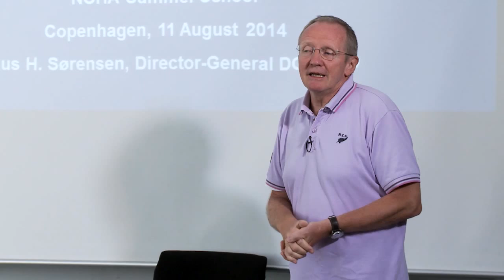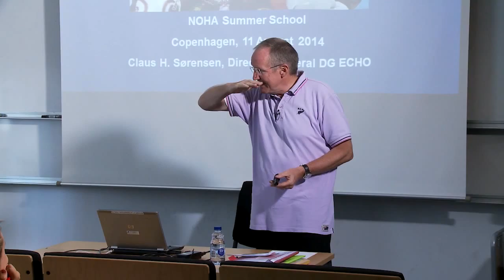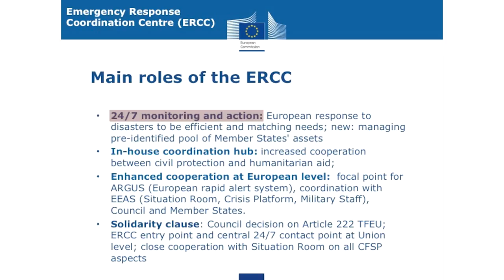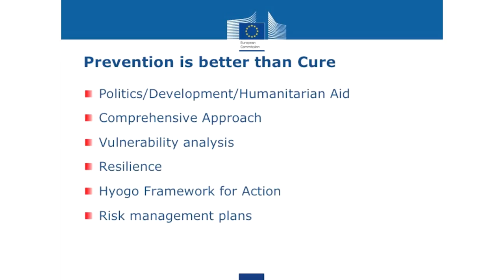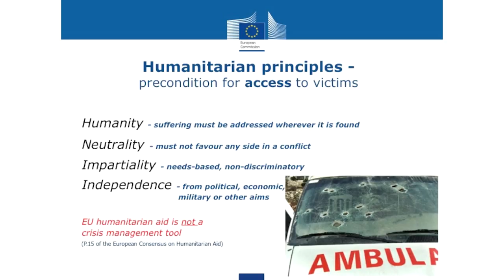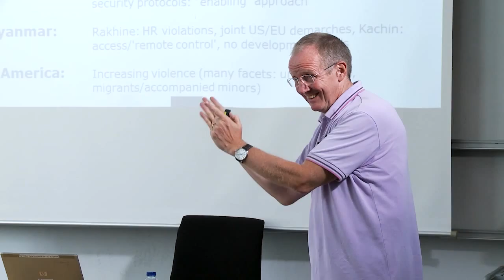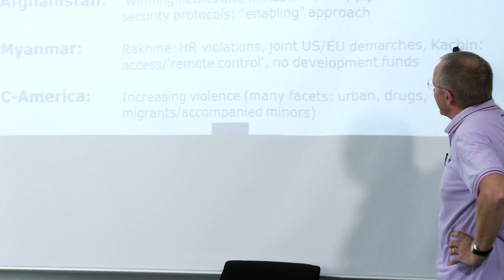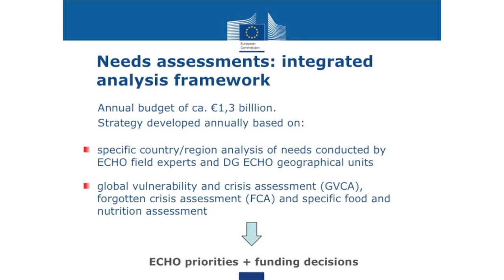Humanitarian Dilemmas: The Donor Perspective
Claus Sørensen, Director-General of DG ECHO, talks to NOHA about Humanitarian Action from the ECHO and Donor perspective.

NOHA is an international association of Universities to enhance professionalism in the Humanitarian sector, by promoting Humanitarian values and providing certificated high level courses (Erasmus Mundus Master in Humanitarian Action), as well as refresher courses and promoting research and policy papers on key humanitarian issues. Since it was created in 1993, more than 3,000 graduates have done the Joint Master in International Humanitarian Action. NOHA counts on the cooperation and support of the EU through the DG Humanitarian Aid & Civil Protection (ECHO) and the DG for Education and Culture.